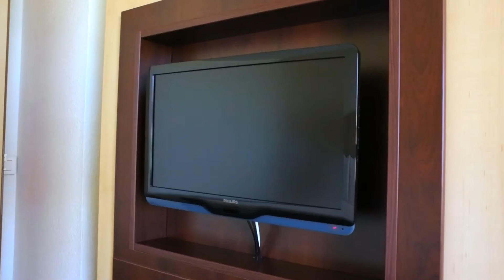Discover ibis Marseille Centre Gare Saint Charles • France • vibrant hotels • ibis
Come and discover ibis Marseille Centre Gare Saint Charles, France, a vibrant lighthouse that makes you feel like home.